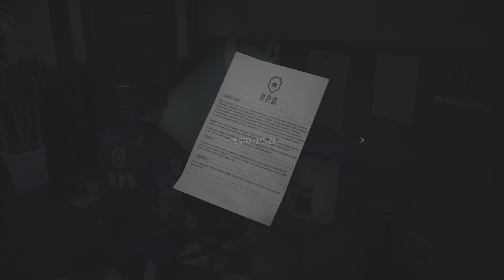RESIDENT EVIL 2 game play walkthrough part ## 13 Full game no commentary 60/120 AT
RESIDENT EVIL 2 game play PS5 PS4 XBOX S 4K HDR PC 100 60/120 PH 2023 100